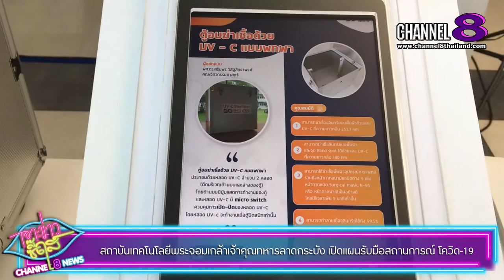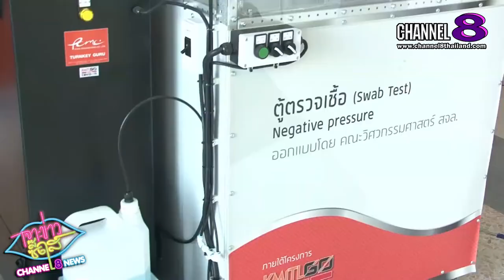Channel8Thailand : เจาะข่าวซี๊ดส์ : พระจอมเกล้าเจ้าคุณทหารลาดกระบัง เปิดแผนรับมือสถานการณ์ โควิด-19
สถาบันเทคโนโลยีพระจอมเกล้าเจ้าคุณทหารลาดกระบัง เปิดแผนรับมือสถานการณ์ โควิด-19

งานนี้ ห้ามพชาดกันเลยล่ะค่ะ สำหรับ สถาบันเทคโนโลยีพระจอมเกล้าเจ้าคุณทหารลาดกระบัง เปิดแผนรับมือสถานการณ์โควิด19 เตรียมผลิตนวัตกรรมทางการแพทย์และส่งมอบอุปกรณ์ทางการแพทย์เพิ่ม หลังผลิตและส่งมอบให้โรงพยาบาลและหน่วยงานสาธารณสุข 300 แห่งใน 66 จังหวัดกว่า 800 ชิ้นแล้ว พร้อมเปิดตัวหุ่นยนต์ RAIBO-X ฆ่าเขื้อโรคด้วยแสง UV ครั้งแรกฝีทือนักวิจัยไทย และเตรียมจัดสร้างโรงพยาบาลพระจอมเกล้าเจ้าคุณทหาร เสริมการวิจัยพัฒนานวัตกรรมทางการแพทย์เพื่อคนไทย

โดย หุ่นยนต์ RAIBO-X ฆ่าเชื้อโรคด้วยแสง UV ครั้งแรกโดยฝีมืออาจารย์และนักศึกษาหลักสูตรวิศวกรรมหุ่นยนต์และปัญญาประดิษฐ์คณะวิศวกรรมศาสตร์ มีประสิทธิภาพในการฆ่าเชื้อโรคด้วยแสงUV-C ในรัศมี 1-1.5 เมตร มีประสิทธิภาพในการกำจัดสิ่งมีชีวิตหรือเชื้อโรคขนาดเล็กทั้งไวรัส แบคทีเรีย เชื้อราและเชื้อโรคชนิดต่างๆ รวมถึงเชื้อไวรัส covid -19 ได้ โดยมีระบบ AI สามารถควบคุมระยะไกลผ่านรีโมทคอนโทรลเพื่อความปลอดภัยของผู้ควบคุม

4 Ku-band @ 54 MHz
24 Ku-band @ 27 MHz

Downlink Information:
NAT TV 1 and 2
Transponder: 22
Frequency: 12090
Symbol Rate: 20000
FEC: 3/4

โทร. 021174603